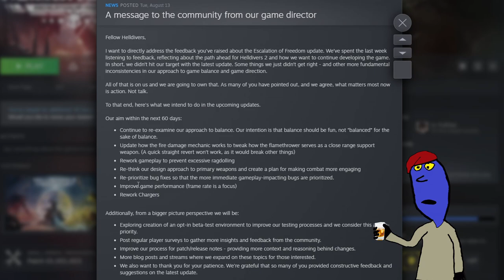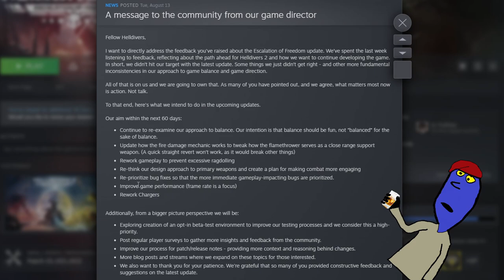Helldivers 2 Flamethrower Hotfix Rant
Their hotfix was really sad.